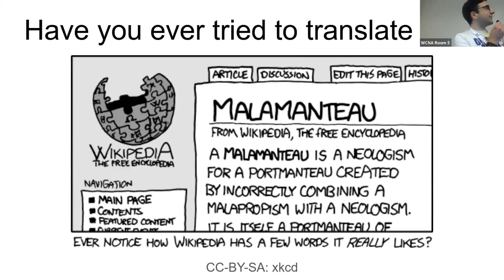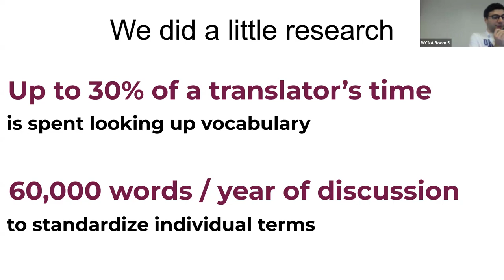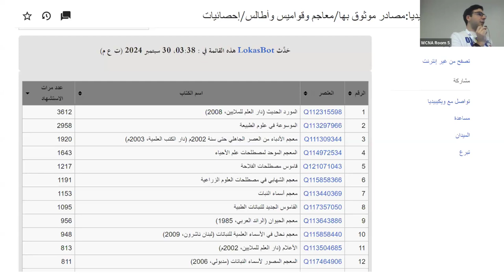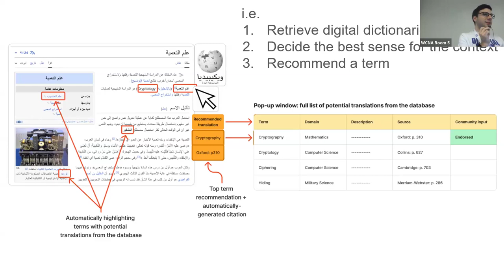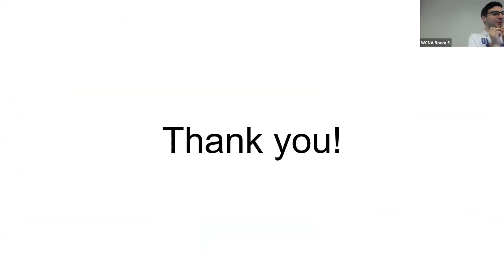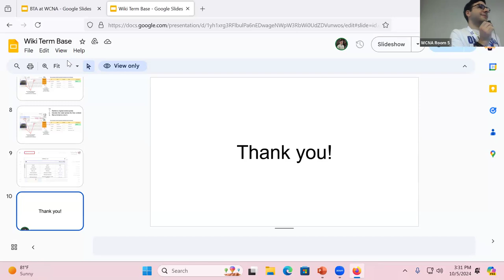WCNA 2024: Lightning talk: Introducing Wiki Term Base, an in progress project to standardize...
...vocabulary on multilingual Wikiprojects.